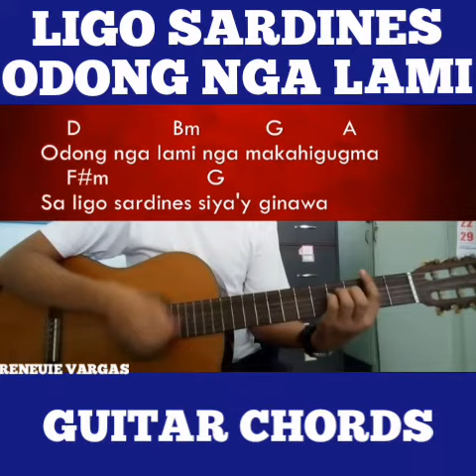Ligo Sardines Odong Nga Lami (Guitar Chords)